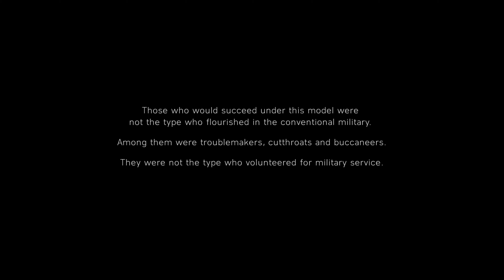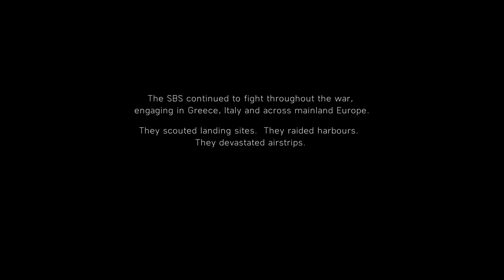ᴴᴰ Battlefield V PC - "Under No Flag" 【4K 60FPS】 【NO HUD】【MAX SETTINGS】